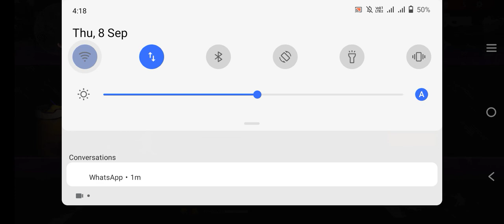Network Error While Playing Free Fire | Garena Free Fire | video #2 | 2nd Play Free Fire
Friends I am going to tell you in this video how I played a free fire game the other day today and I had a lot of fun with it. I had only killed three or four prisoners But suddenly I had to leave due to net slowness?

Garena Free Fire First Time Game Play | Free Fire 2022 | Hafiz Let's Play | Video #1